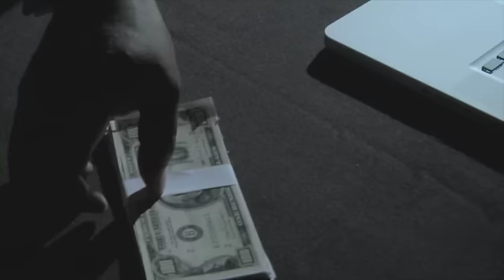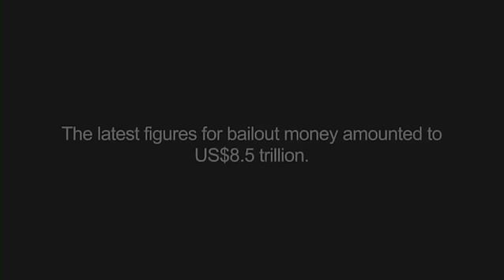"Where did the money go? Women's rights and HIV"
This video, Where did the Money go? Women's rights and HIV has been produced by the World AIDS Campaign, the World YWCA and the Women Wont Wait Campaign.

This is part of a global campaign called Where is the Money for HIV and AIDS. This is a consortium of regional and international organisations raising awareness of inadequate funding, corruption, and waste of money and resources in the AIDS response. Inspired by a campaign created by the AIDS and Rights Alliance for Southern Africa (ARASA), Where is the Money for HIV and AIDS is coordinated by the Brazilian NGO Gestos and the Art and Global Health Center at the University of California, Los Angeles. The project is developed in partnership with Asia Pacific Council of AIDS Service Organisations (APCASO), the Caribbean Broadcast Media Partnership on HIV (CBMP), the Latin America and the Caribbean Council of AIDS Service Organisations (LACCASO), the Networking HIV/AIDS Community of South Africa (NACOSA), the World YWCA, and the World AIDS Campaign. The project is supported by the Ford Foundation.